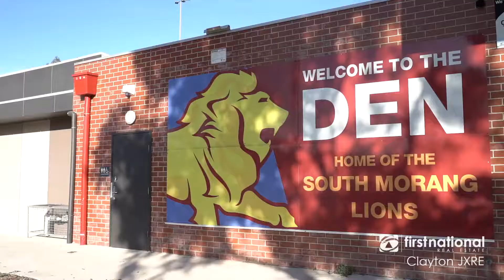Property Showcase - 20 Martin Close South Morang